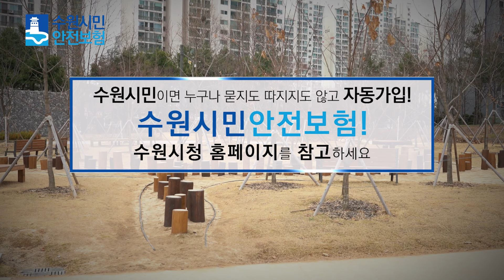수원시민 안전보험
문제가 있는 곳이 아닌 데...
멀쩡히 걷다가 삐끗~ 다치는 경우가 있어요!

이럴 때 수원시민 안전보험이 함께 합니다~
더 많은 분들께 알려주세요
자세한 내용은 수원시청 홈페이지를 참고하세요